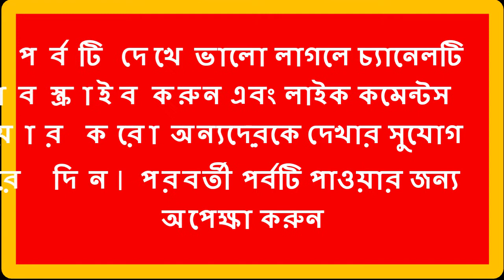হাসির নাটক আনা আরব শেখ | Natok ana arab sekh | "প্রথম পর্বের প্রথম অংশ | Part-01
হাসির নাটক
"আনা আরব শেখ "প্রথম পর্বের প্রথম অংশ
সবার প্রতি অনুরোধ রইল নাটকটা দেখার আগে আমার লেখাটা পড়বেন ,আমি গল্পটা সাজিয়েছি প্রবাসীরা আরব দেশে যাদের অধীনে কাজ করে এখানে আরব শেখ আমি তাদের কে বুঝিয়েছি ..কেউ ধর্মীয় অনুভূতির কথা বলে আমাকে ভুল বুঝবেন না.. বিনীত অনুরোধ রইলো 👏👏এই সুন্দর সাদা পোষাকের ভেতর যে মানুষটা সেই মানুষটার চরিত্র নিয়েই নাটক আনা আরব শেখ.. আমি বেশ কয়েকজন প্রবাসীর সাথে কথা বলে আমি গল্পটা লিখি এবং সেটা আপনাদের সামনে উপস্থাপন করতে যাচ্ছি.. প্রথম পর্বে আপনারা কিছুটা হতাশ হলেও আশা করব দ্বিতীয় পর্বে আমার উদ্দেশ্যটা বুঝতে পারবেন ..আপনাদের অনুরোধে এই দুর্গম পথে আপনাদের বিনোদনের খোরাক হিসেবে আমরা চেষ্টা করে যাচ্ছি সফলতা-ব্যর্থতা নিয়ে আমি কথা বলব না.. আপনারা জানেন আমাদের সামর্থ্য, একটা মোবাইল দিয়ে যতটুকু করা সম্ভব সর্বোচ্চ চেষ্টা করি প্রত্যেকটা নাটকে. ভুলভ্রান্তি ক্ষমা করে আপনারা দেখবেন ..আপনাদের ভালো লাগা আমাদের কষ্টের সার্থকতা,, দীর্ঘদিন লকডাউনের পর মানসিকভাবে সবাই ভেঙ্গে পড়েছে সুতরাং এই নাটকে অনেক কিছুর ঘাটতি অনুভব করবেন ,
আশা করি ক্ষমাসুন্দর দৃষ্টিতে দেখবেন ,সবচাইতে বড় বিষয়  আমাদের তো  কোন সংস্কৃতি জগতের প্রাতিষ্ঠানিক শিক্ষা নেই ,কোন উন্নত মানের ইন্সট্রুমেন্ট নেই, তাই জাতীয়ভাবে নাটক যারা করে তাদের সাথে আমাদেরকে মিলাবেন না তাহলে হতাশ হবেন,, ভালো লাগলে শেয়ার করবেন যাতে সবাই দেখতে পায়, আমরা হাসির মাঝে শিক্ষণীয় ঘটনা গুলো তুলে ধরি ,ভালো দিকটা গ্রহণ করবেন মন্দ দিকটা বর্জন করবেন ,আমাদের জন্য দোয়া করবেন আমরা যেন আরও ভাল কিছু করতে পারি সমাজের জন্য,bangla natok

Hello everyone welcome to our NasirTv YouTube channel.